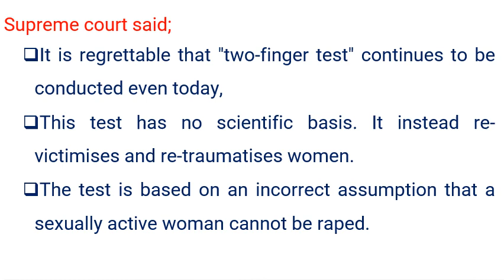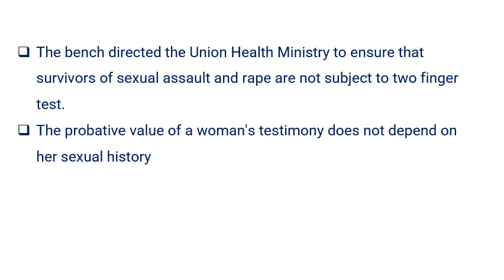Current Case Law ( Decided BY SUPREME COURT on 31 October 2022)